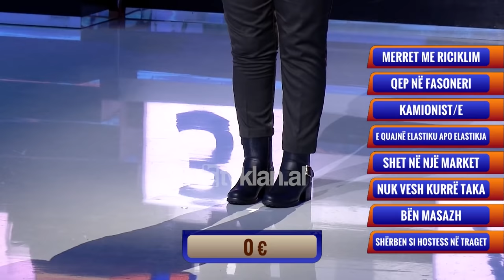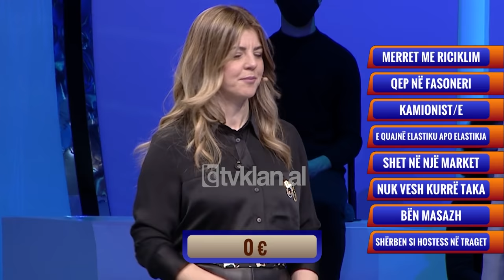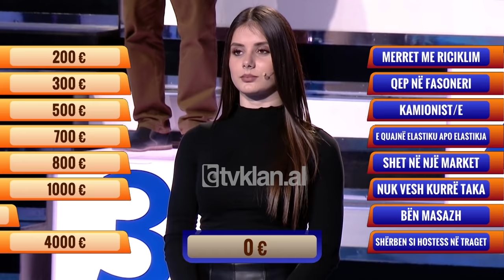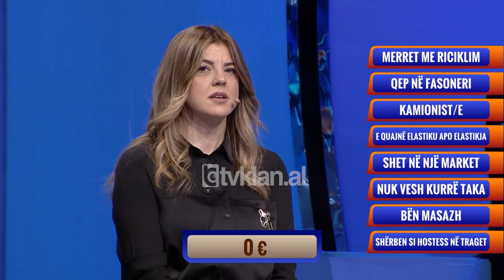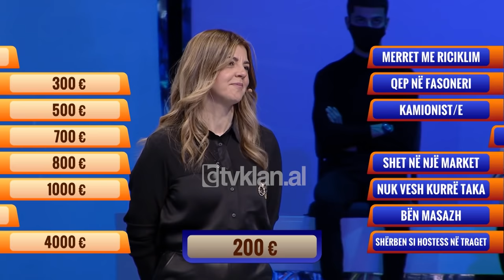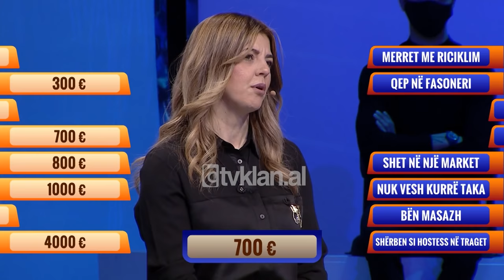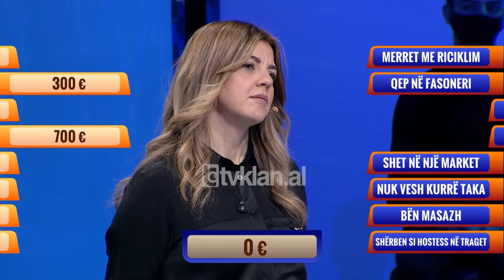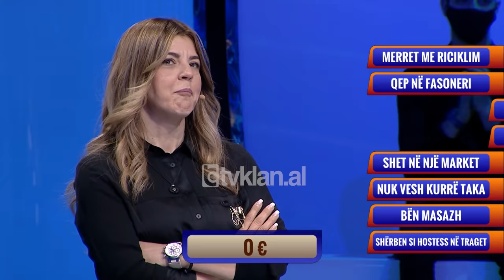Te Panjohurit - Rovena Janaqi (14 Mars 2021)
Një konkurrent, 8 të panjohur dhe një i afërm misterioz. Shuma që mund të fitohet - 20 mijë Euro.

Rovena duhet të zbulojë edhe 4 identitete dhe të gjejë edhe të afërmen misterioze.